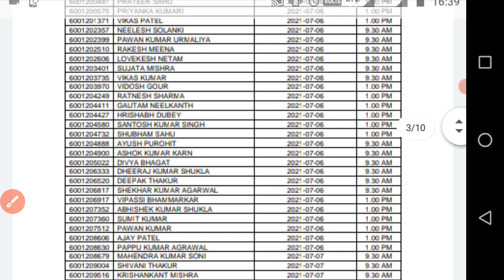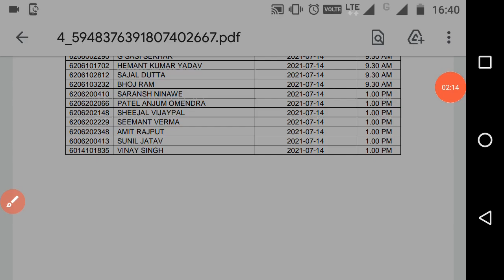SSC CHSL2018 MPR region schedule out || NR and CR region kab tak hoga ? chsl18 DV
Admit card for chsl 2018 out

ssc saga video ssc saga channel